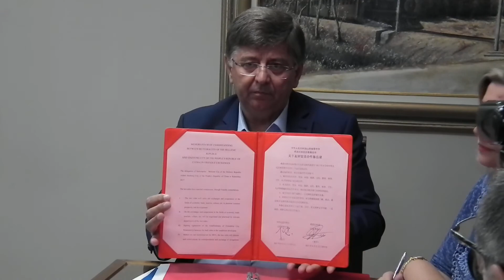Stagonnews Webtv - Συνέντευξη τύπου του Δημάρχου